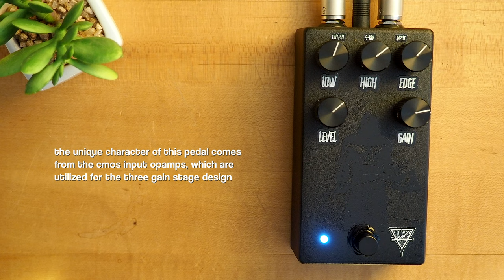This Heavy Earth Widower High-Gain Distortion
Today we bring you an in-depth look at the Widower High-Gain Distortion from This Heavy Earth.

T.H.E. Widower distortion will literally take your head off with its high gain, high sustain amp-like distortion sound.

Sporting an active boost/cut 2 band EQ. The unique character of this pedal is in part due to the cmos input opamps utilized for the three gain stage design. This provides a different tonal quality than your standard JFET input opamp, such as the TL072. The Edge control gives you the ability to shape your waveform before it enters the gain section giving you a wider tonal palette of distortion from "British" to "USA" style voicing allowing you to get a nice crunch tone or a high gain distortion.

Mesa/Boogie Mark 5:25

Video: Olympus PEN E-PL10 / E-P3 / Canon S95 PowerShot